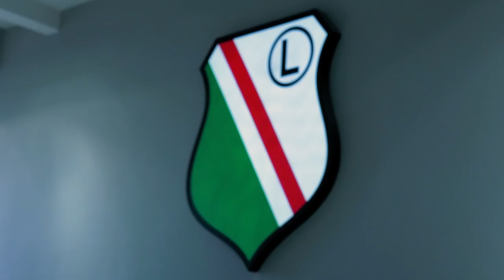Fred Mastro in Poland. HQ 2018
Fred Mastro is the founder of Mastro Defence System (MDS). He has been training in Kali and Penchak Silat for over 20 years for which he holds a 7th degree ranking. With extensive training in grappling, Fred also holds a 2nd degree brown belt in Braziilan Jiu-Jitsu under Master Flavio Behring.

He has done extensive work in the film industry as a stunt coordinator as well as fight choreographer in projects such as:

Taken, Six Bullets, Hostages, La French, Les Visiteurs 3, Un Petit Boulot, Diamands 13, A Bras Ouverts and many Europeans TV shows. He was Jean-Claude Van Damme's body guard and had choreographed many of his fight scenes.